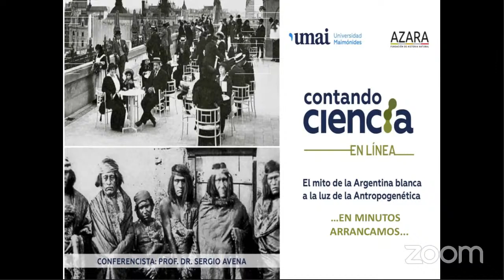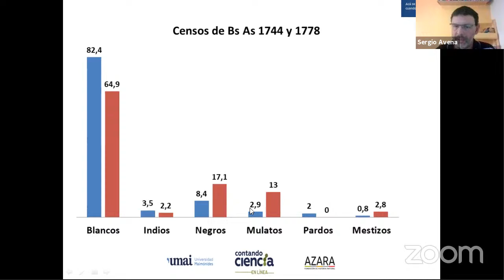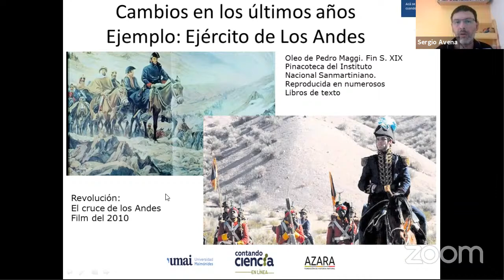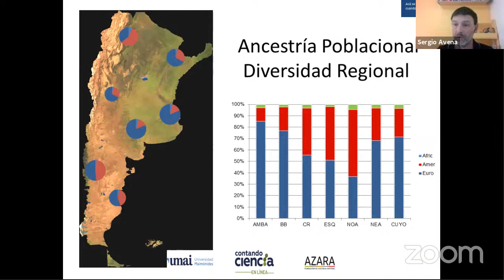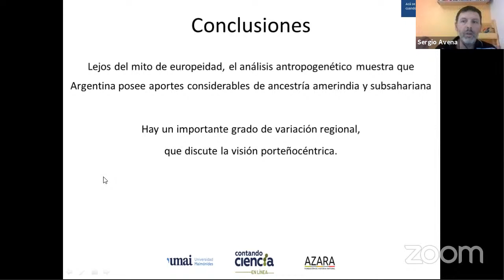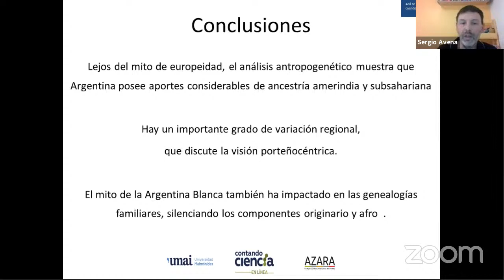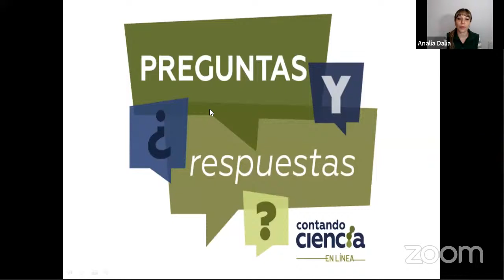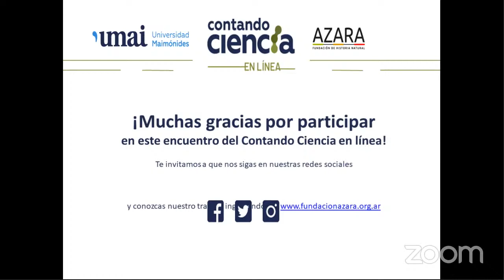El mito de la Argentina blanca a la luz de la antropogenética